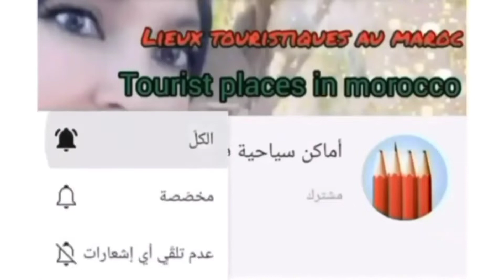مدينة الجمال عاصمة المغرب "الرباط"capitale de maroc Rabat